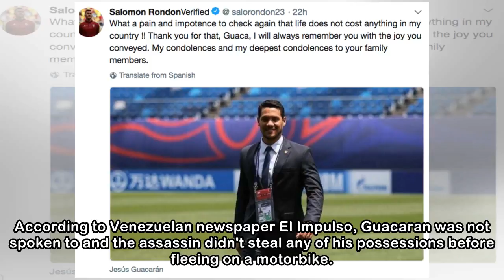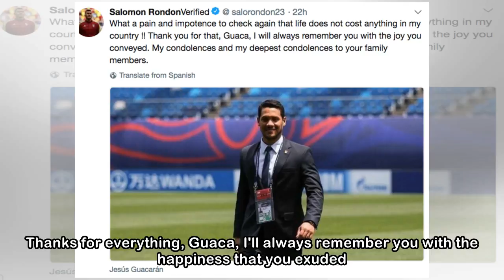Venezuela national team's physio Jesus Guacaran has been assassinated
We are part of The Trust Project What is it? Guacaran, who also worked as a physiotherapist for the Venezuela U20 team and local side Deportivo Lara, was shot in the head as he left a pharmacy carryin...